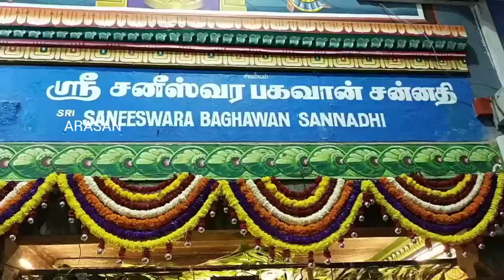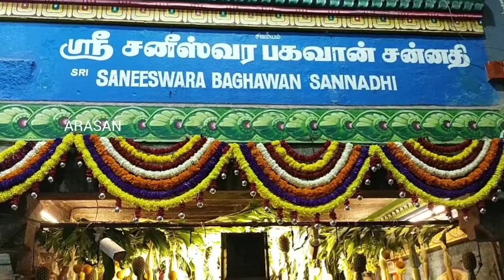Sani peyarchi |2020 |Thirunallar temple | சனி பெயர்ச்சி | திருநள்ளாறு சனீஸ்வரர் ஆலயம்| Exclusive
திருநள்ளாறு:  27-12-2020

சனிப் பெயர்ச்சியை முன்னிட்டு 5:22 மணிக்கு திருநள்ளாற்றில் சனீஸ்வர பகவானுக்கு சிறப்பு அபிஷேக ஆராதனை மற்றும் மகா தீபாராதனை நடைபெற்றது.

தருமபுர ஆதீன மடாதிபதி உள்ளிட்ட பக்தர்கள் பங்கேற்பு:-

இரண்டரை ஆண்டுகளுக்கு ஒரு முறை ஒரு ராசியில் இருந்து அடுத்த ராசிக்கு பெயர்ச்சியாகும் சனிப்பெயர்ச்சி விழா  பக்தர்களிடையே பயம் கலந்த பக்தியுடன் வழிபாடு செய்யும் நிகழ்ச்சியாகும்.

சனியைப்போல் கொடுப்பவரும் இல்லை... கெடுப்பவரும் இல்லை...

என்பதால் சனிப் பெயர்ச்சியை முன்னிட்டு பக்தர்கள் சனிபகவானுக்கு சிறப்பு அபிஷேக ஆராதனைகள் மற்றும் பரிகாரங்கள் செய்து வருகின்றனர்.

வாக்கிய பஞ்சாங்கப்படி சனி பகவான் தனுசு ராசியிலிருந்து மகர ராசிக்கு இன்று காலை 5:22 மணிக்கு பெயர்ச்சி அடைந்தார். இதனை முன்னிட்டு நவகிரக ஆலயங்களில் சனி பகவானுக்கு உரிய ஆலயமான புதுச்சேரி மாநிலம் காரைக்காலை அடுத்த  திருநள்ளாறு ஸ்ரீ தர்பாரண்யேஸ்வரர் ஆலயத்தில் தனி சன்னதியில் அமைந்துள்ள சனிபகவானுக்கு சிறப்பு அபிஷேக ஆராதனைகள் நடைபெற்றன.

சரியாக ஐந்து மணி 22 நிமிடங்களுக்கு மகா தீபாராதனை செய்யப்பட்டு சனிப்பெயர்ச்சி அடைந்தது.

 நிகழ்ச்சியில் தருமபுர ஆதீன 27ஆவது மடாதிபதி ஸ்ரீலஸ்ரீ மாசிலாமணி தேசிக ஞானசம்பந்த பரமாசாரிய சுவாமிகள் புதுச்சேரி மாநில அமைச்சர் நீதிபதிகள் மற்றும் பக்தர்கள் பங்கேற்று வழிபாடு செய்தனர்.

சனிப்பெயர்ச்சி குறித்து செய்தியாளர்களிடம் பேசிய தருமபுர ஆதீனம் மடாதிபதி சனி பகவான் நன்மையே செய்வார் என்றும் திருநள்ளாறுக்கு சனி பெயர்ச்சி அன்று வரமுடியாத பக்தர்கள் வரக்கூடிய 45 நாட்களில் ஏதாவது ஒரு நாளில் வந்து தரிசனம் செய்தேன் பலன் பெறலாம் என்று அருளாசி வழங்கினார்.

Thirunallar temple
 Sanipeyarchi2020